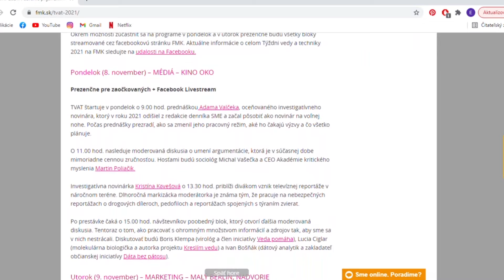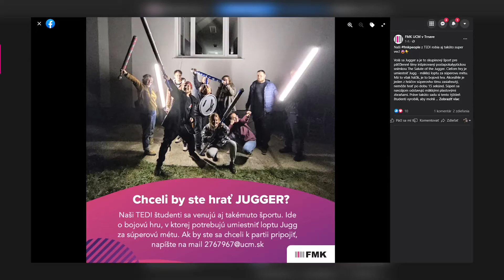SPRÁVY FMKTV | 5.11. 2021